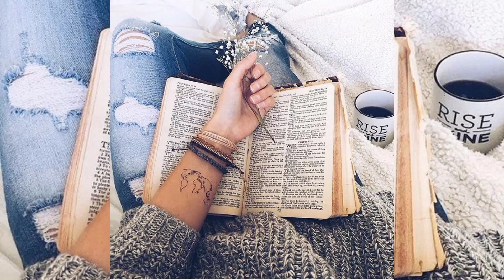Top Travel destinations ! traveling aesthetic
travel aesthetic
travel wallpaper
travel quotes
travel tattoo
traveling aesthetic
traveler aesthetic
travel quote
travelling tattoo
travellers tattoo
traveler tattoo
travellers quotes
travelling quotes
travel wallpapers
traveler wallpaper
travelling wallpaper
traveller wallpaper
travelling aesthetic
travel aesthetics
traveller aesthetic
travel drawing
traveling quotes
travel nail
travel nails
travel aesthetic wallpaper
travel wallpaper aesthetic